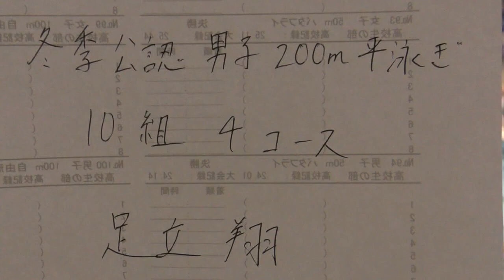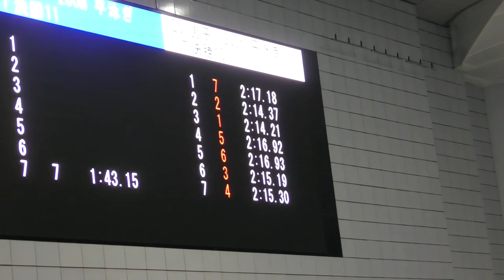冬季公認 200m Br 足立